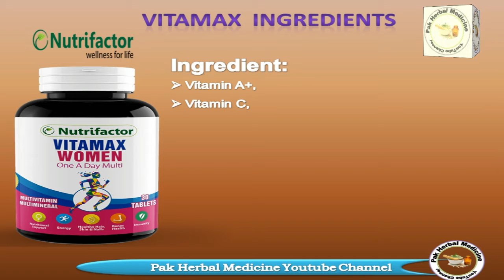Vitamax Women | Vitamax Women Benefits | Nutrifactor Products Honest Reviews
Vitamax Women. Vitamax Women Benefits. Nutrifactor Products Honest Reviews. White Skin , Long Hair , Strong Nails  & Bones With Vitamax Women. Vitamax Women Multivitamin Complete Review. Nutrifactor's Vitamax Women. Vitamax Woman Price. Vitamax Woman Review. Vitamax Woman Tablete. Nutrifactor hair skin nails reviews.
Nutrifactor Supplements. Nutrifactor Supplements. Nutrifactor for hair.